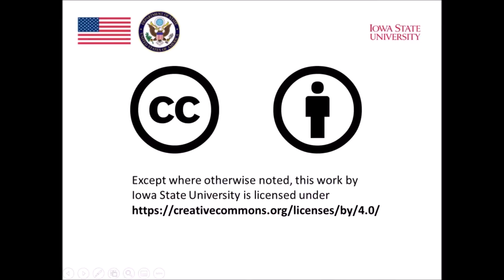Module 1- Professor John Levis (Introduction)